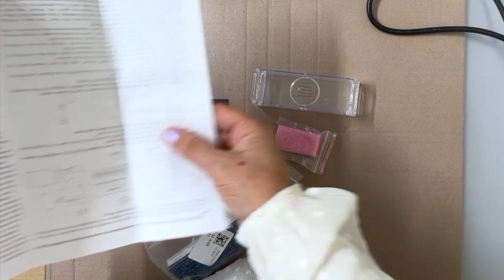DIY Digital Clock Kit with Case:.Build and Setup Guide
In this video, we'll walk you through the step-by-step process of assembling and setting up a DIY digital clock kit, including the case for protection. From putting together the components to configuring the settings, we'll cover all the details so you can create your own functional digital clock. No matter your level of experience, this comprehensive guide provides all the necessary instructions for a successful clock build.